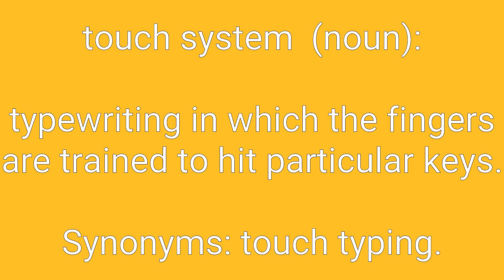Touch System Definition & Meaning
Definition of touch system in English. Meaning of touch system in English. Example of touch system. Synonyms of touch system. Spelling of touch system. How to pronounce touch system.

touch system means:
1. typewriting in which the fingers are trained to hit particular keys.